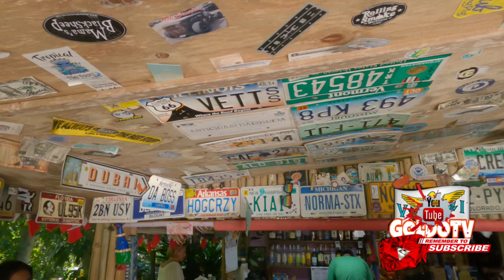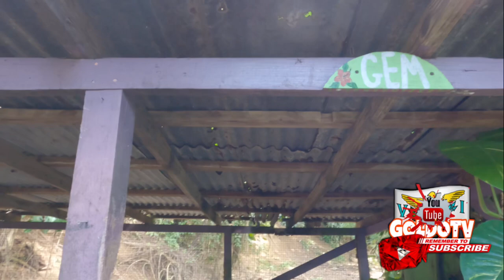First time goin to Domino club | Give pig a beer